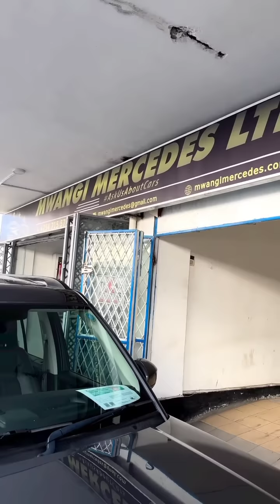So emotional😭🥺🥰That feeling when all your friends make it in life🥰❤️Njugush,Abel Mutua and Butita